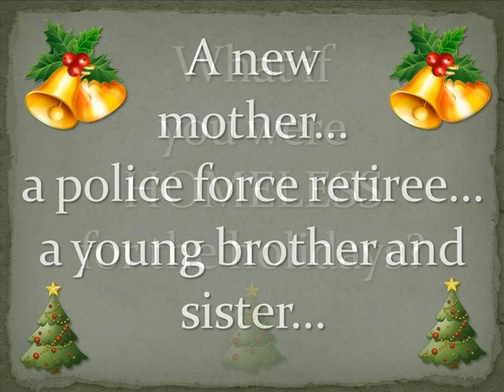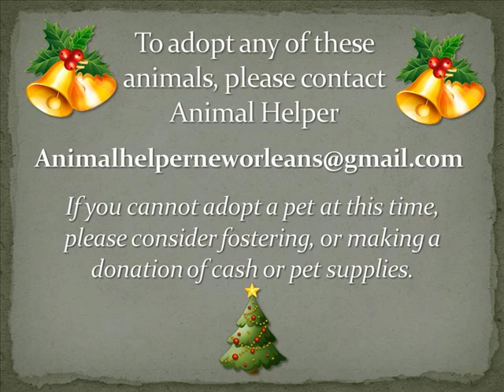Animal Helper Xmas 2010